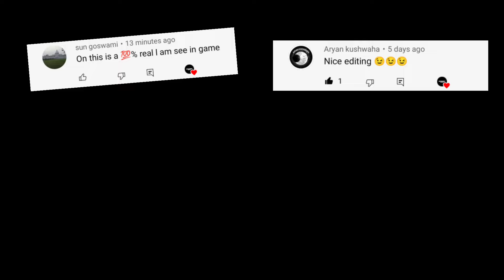Corvette C8 vs Lamborghini Reventon | Extreme Car Driving Simulator | Who Will Win The Race? 😱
My phone
My earphone
My headphone

Under 1,000
Under 2,000